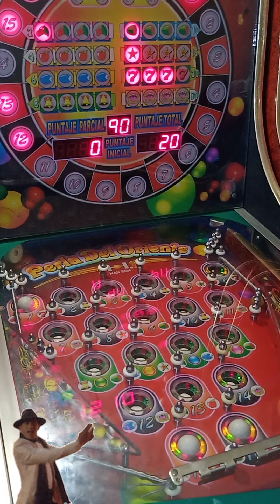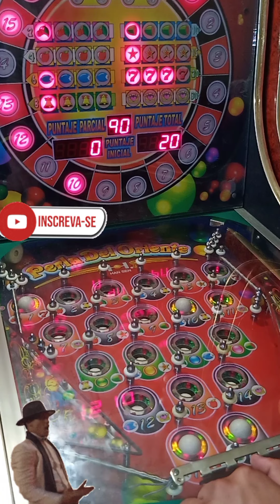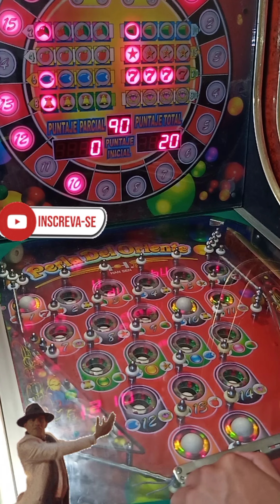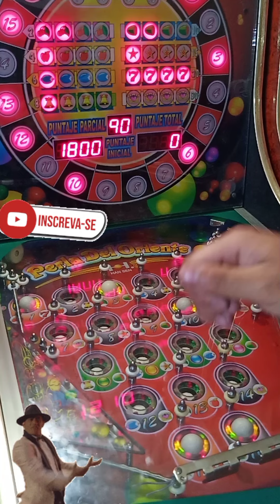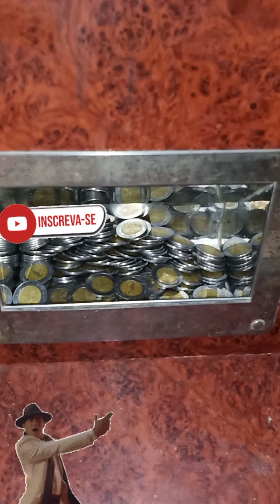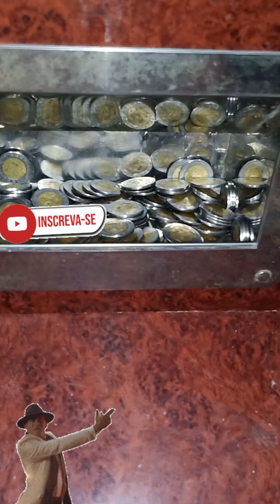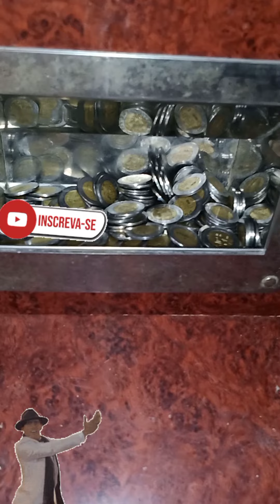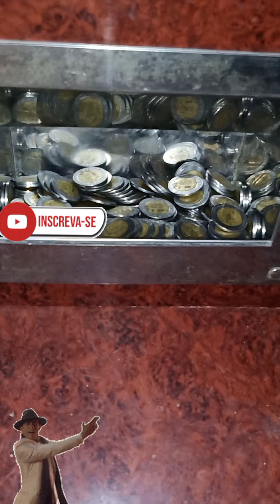Maquina Pinball $5 pesos 😈💵🤙🎰NOS DESMADRAMOS A LA DE 6 BOLAS 💵🤑🎰